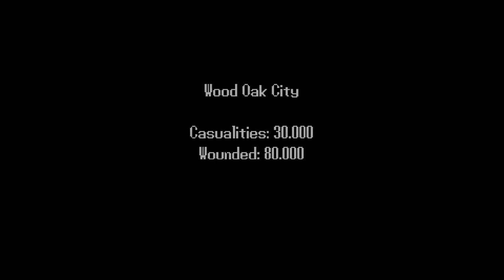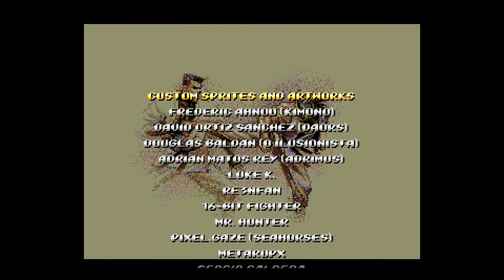STREETS OF RAGE X Sammy / Skate SORX Long Gameplay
Streets of Rage X by FGames (Kratus). This game has all the stages of the classic SOR series, namely SOR1, SOR2, and SOR3.
There are also many characters to choose from, even in rebellion mode players can play as enemies.This latest update makes the gameplay mechanics even more satisfying to play, Kratus also giving you a very diverse selection of options that can be selected and customized.
If you don't have a friend to play with, SORX also offer a CPU Partner feature like in final fight 3 game.
In my opinion, this game is the best modern version of Sega's Streets of rage series.